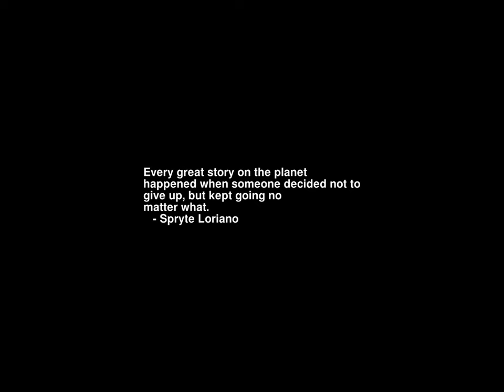Sunrise Time-lapse: Thursday, May 18, 2023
On this day:
   Pope John Paul II (Karol Wojtyla) born in Wadowice, Poland, 1920
   Battle of Las Piedras in Uruguay
   Napoleon crowned Emperor, 1804
   Flag Day in Haiti
   Prayer Day in Denmark
   Rick Wakeman is born in West London, England, 1949
   Gustav Mahler dies in Vienna, Austria, 1911
   Isaac Albeniz dies, 1909

Today's random fortune, quote, or snark:
I'm not the person your mother warned you about... her imagination isn't
that good.
        -- Amy Gorin